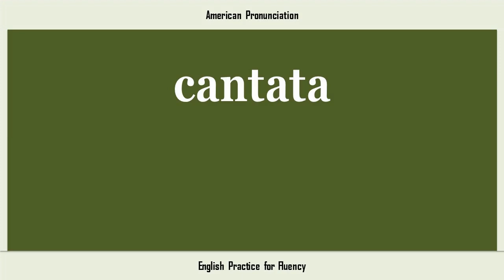cantata, How to Say or Pronounce CANTATA in American, British, Australian English